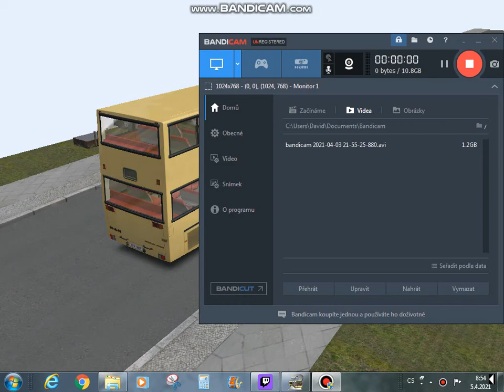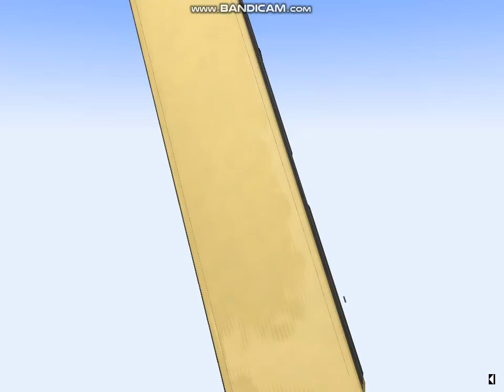OMSI 2 - Will It Stop? - MAN SD202 - D87 + Fail / Bug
Hello